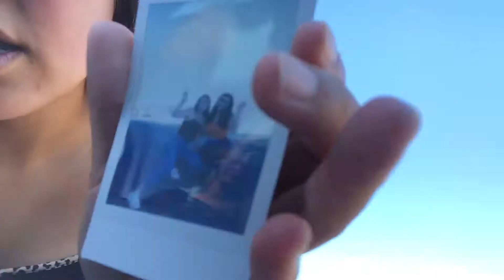FUN W/ MY AMIGASS PT. 2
Hope you enjoy this fun little vlog of me and my AMIGASSS !

Quality ⇒ 1080p  :)